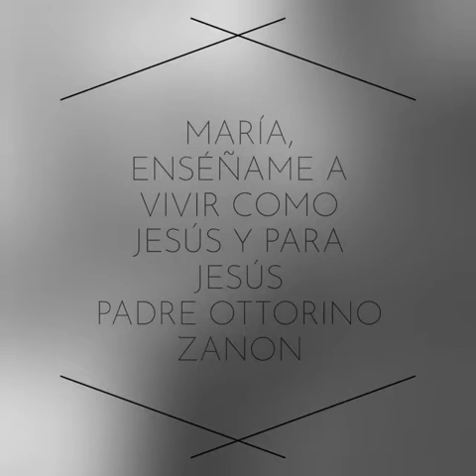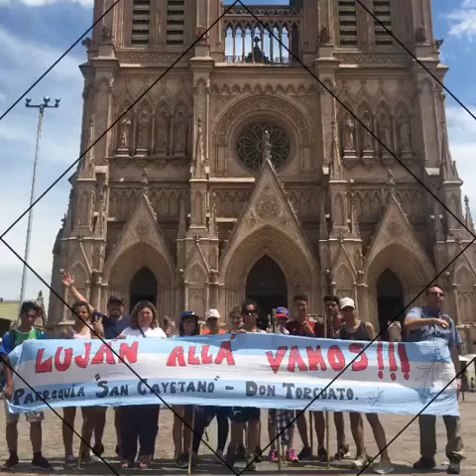Peregrinación Juvenil a Luján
Del 26 al 29 de diciembre de 2019, los jóvenes de la Parroquia San Cayetano (Don Torcuato-Pcia. de Buenos Aires) realizaron una peregrinación hasta la Virgen de Luján. Fueron 4 días de camino con el lema “Con María caminamos en presencia del Señor” en los cuales nos acompañaron la Palabra de Dios a través de la vida de varios “peregrinos” bíblicos y la espiritualidad de Padre Ottorino Zanon que nos recordaba pedir siempre a María que “nos enseñe a vivir como Jesús y por Jesús”.
En esos días vivimos la oración, la solidaridad, la misión, el compartir con las diversas comunidades que nos hospedaron y recibieron (las parroquias: María Auxiliadora de Los Polvorines, la Capilla Cura Brochero de Cuartel Quinto en Moreno y la Virgen del Carmen de General Rodríguez).
Hoy recordamos nuestra peregrinación y le decimos a la Virgen “Madre, abrazanos. Queremos seguir caminando”